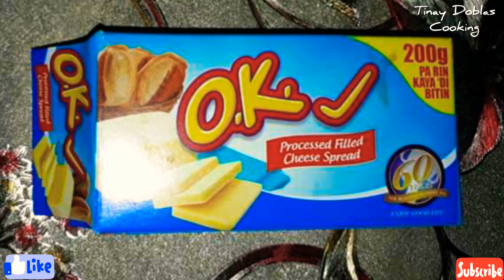Rice Cake | Putong Bigas | Simple Pinoy Recipe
RICE CAKE | PUTONG BIGAS RECIPE

INGREDIENTS

2cups of rice soaked overnight
2 tbsp baking powder
1/2 teaspoon baking soda (optional)
CHEESE (optional)
3/4 cup sugar

PROCEDURE

1. Ibabad ang bigas sa tubig overnight o magdamag.
2. Tanggalin ang bigas sa tubig. (Sahurin po yung tubig kasi need sya sa mixture)
3. Ilagay sa blender ang bigas at lagyan ng 1 cup na tubig mula sa pinagbabaran. Iblend hanggang lumambot or nearly water na.
4. Ilagay sa bowl ang mixture at  imix na ang sugar hanggang sa matunaw.At isunod na haluin ang baking powder at baking soda (if available yung b.soda).
5. Hayaan or itabi muna  ng 4 na oras for fermentation.
6. After 4 hrs magpakulo ng tubig sa steamer. Habang nag aantay na kumulo pahiran ng mantika ang molder gamit ang tissue at maglagay na ng mixture.
7. Kapag kumulo na ilagay na ang inihandang mixture.
8. I-steam ng 15-20mins.
9. Kainan na 😅😋

Join po kayo at share nyo nmn po ang secreto nyo sa pag luluto ng masarap na putahi at pagkain